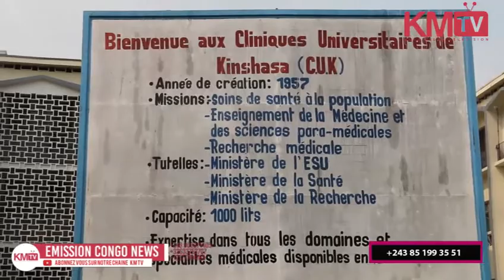NE MUANDA NSEMI ALOBI AZO SOUTENIR NEVEU NA YE FATSHI BETON